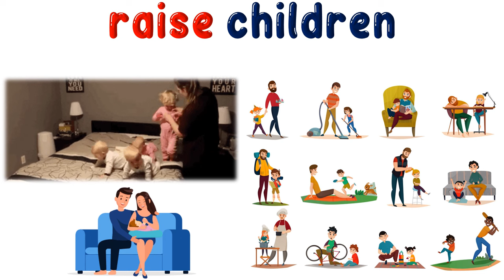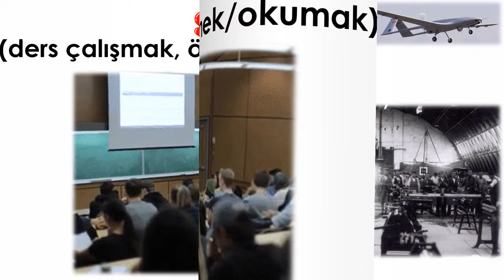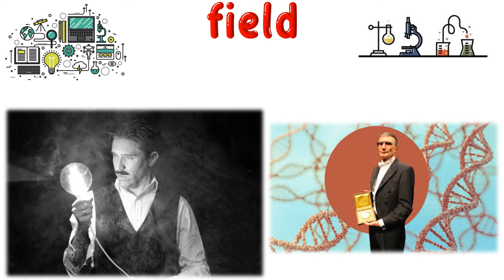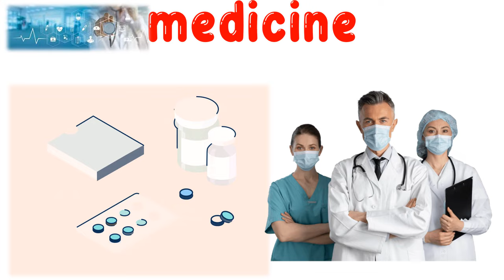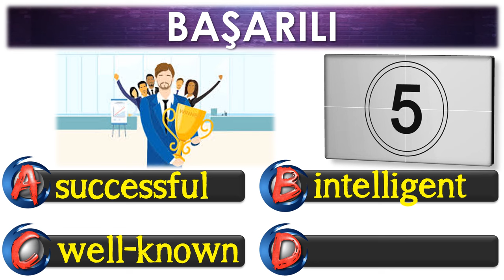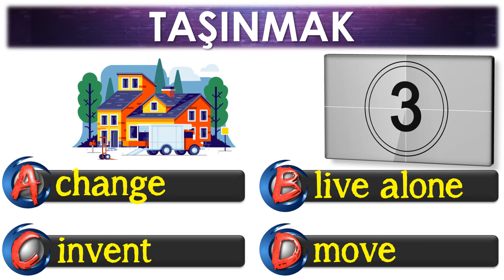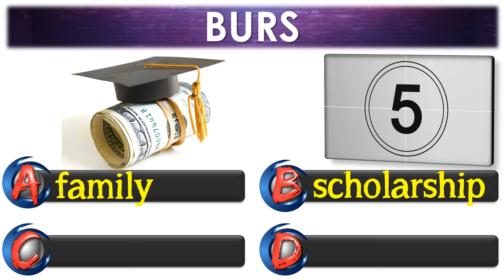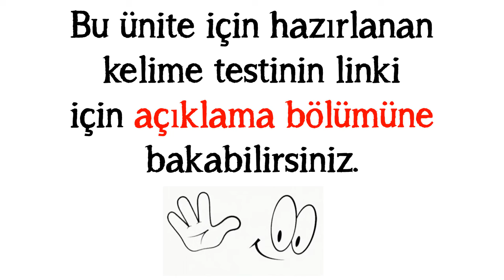7. SINIF İNGİLİZCE DERSİ 3. ÜNİTE BIOGRAPHIES [ÖNEMLİ KELİMELER & ANLAMLARI] [OKUNUŞLARI] [TEST]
7. SINIF İNGİLİZCE DERSİ 3. ÜNİTE BIOGRAPHIES [ÖNEMLİ KELİMELER & ANLAMLARI] [OKUNUŞLARI] [TEST]

POWERPOINT
DOWNLOAD
LINK: